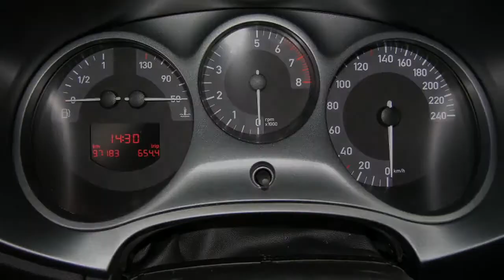Seat Leon 1.4TSI 125PK Business Style Pro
23-HLH-2 97.183 km
  Prijs:     € 12.950
  Merk:     Seat
  Model:     Leon
  Type:     1.4TSI 125PK Business Style Pro
  Carrosserievorm:     Hatchback (5 drs)
  Bouwjaar:     2009
  Transmissie:     handgeschakeld
  Kleur:     Magiczwart metallic
  BTW/Marge:     btw
  Brandstof:     benzine
  Garantielabels:
* Achterspoiler
* Airbags
* Airco
* Bekleding leder
* Boordcomputer
* Cruise control
* Glas getint
* Gordijnairbags voor
* Lichtmetalen velgen 16 inch
* Metallic lak
* Middenarmsteun voor
* Mistlampen voor
* Navigatiesysteem
* Parkeersensoren achter
* Radio/CD-speler
* Ramen voor en achter elektrisch bedienbaar
* Side-airbags voor
* Stuur bekleed met leder
* Stuurbekrachtiging

Aanbieder
Kohler B.V.
Smaragdlaan 6
2132VX HOOFDDORP